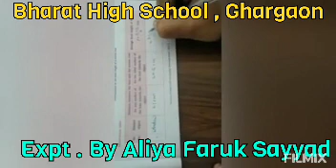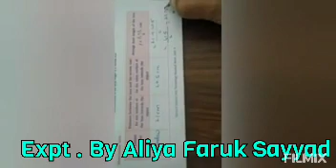Std 10th Science & Technology 07 Lenses Determination of focal length of Covex lens By Aliya Sayyad